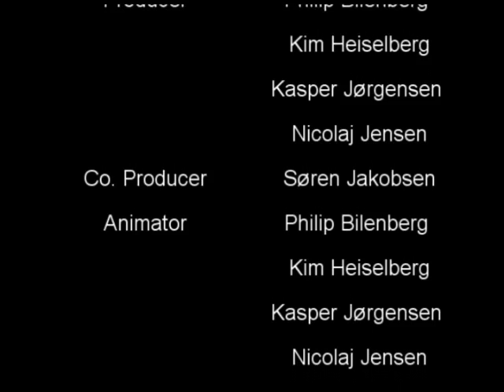The Robbery (3d animation)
This is our first real short movie that followede a storyboard! we had 3 weeks to do it from scrath to finish! Fell free to comment =)